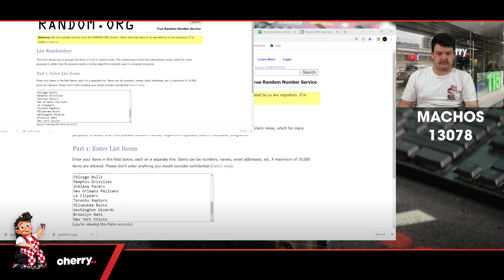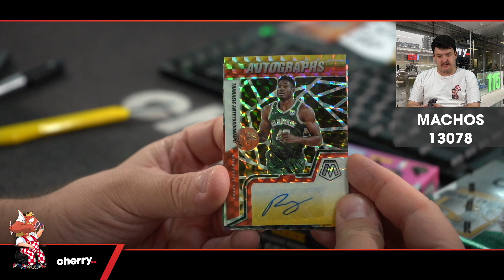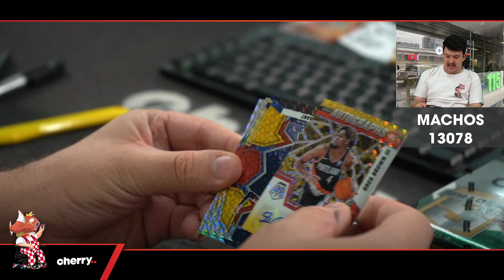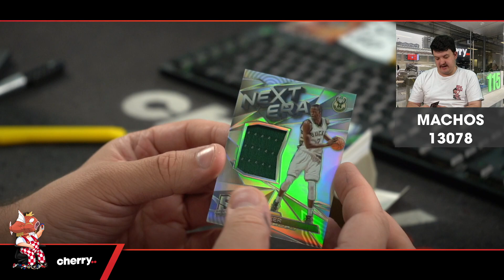Machos - Multi-Box NBA Break #13078 - Random Team - Mar 03 (5pm)